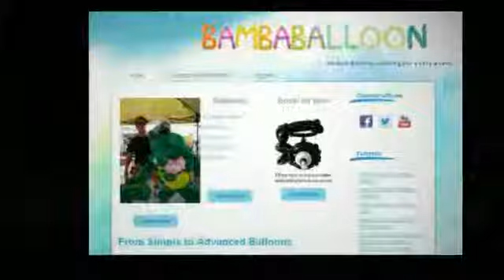balloon artist nj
on balloon artist nj